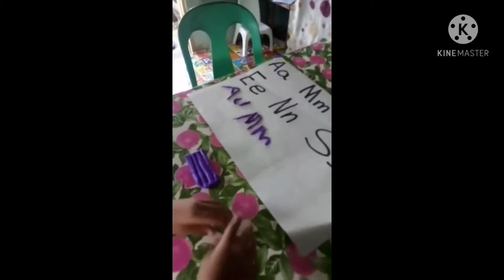patawa habang ng aaral ng aralin( laugh trip ☺☺)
katuwaan lang habang nagaaral ng kanyang aralin